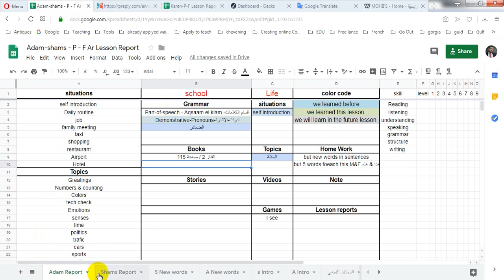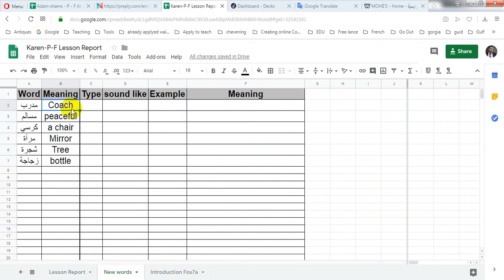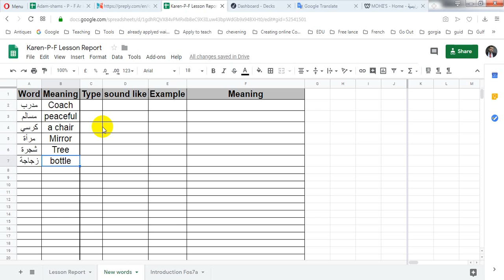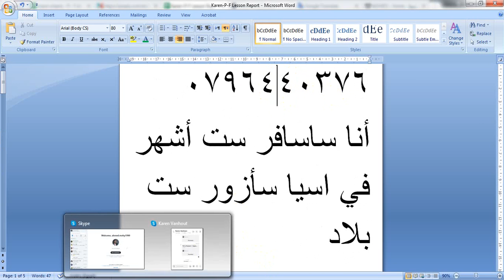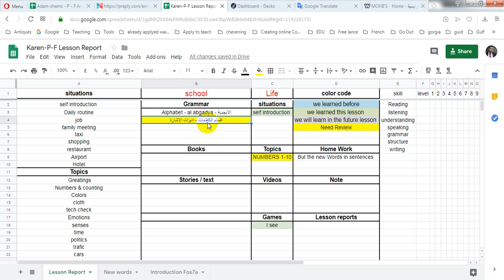Karen P F Lesson Report